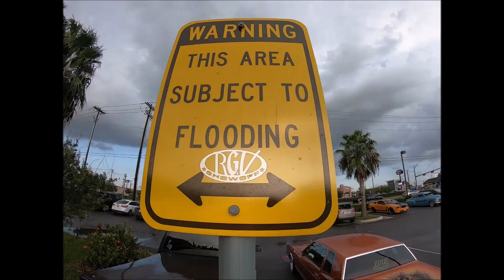RGVShowOff Free car show 4th year Anniversary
we came to a free car show. it was alot of fun.
all types of trucks and cars. we had a blast and met alot of ppl!